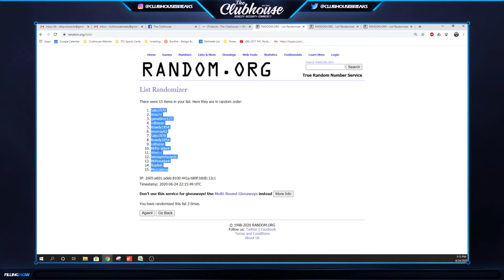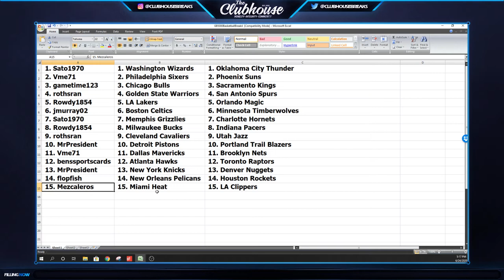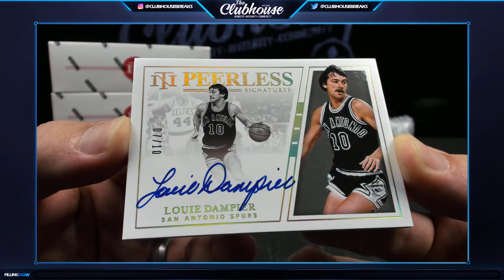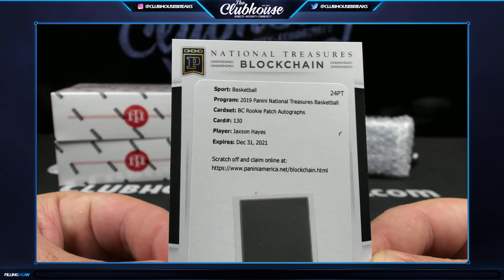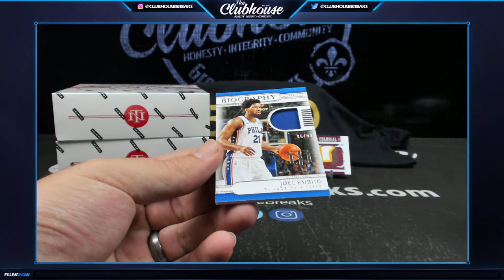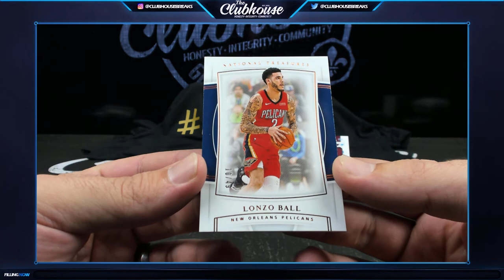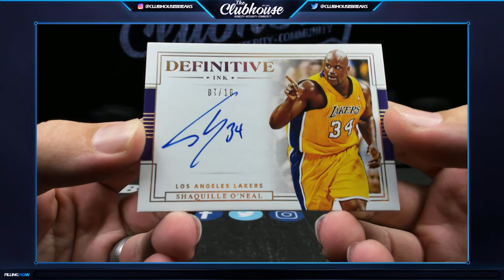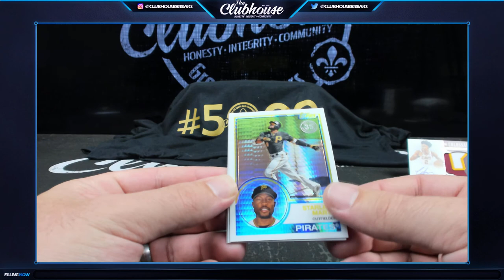Group Break #5000 - 2019-20 Panini National Treasures Basketball Case Group Break #4